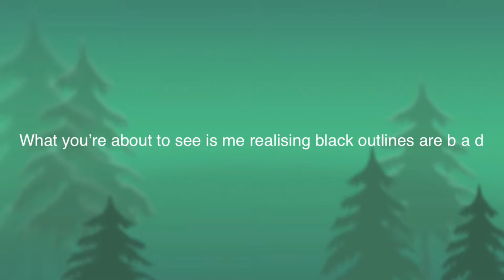I realised a thing - PROLOGUE FOR THE NINE SCALES SOMETIME THIS MONTH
Uh- prologue of The Nine Scales soon
moral of the story:
non-black outlines are pretty neat